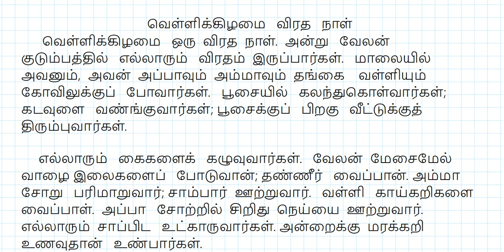Découverte, initiation langue tamoule pour débutants.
Découvrir une nouvelle leçon : வெள்ளிக்கிழமை விரத  நாள்.
deux premiers § - consignes : chercher les verbes, le temps de la conjugaison. le vocabulaire, les mots modifiés et recpmposés.